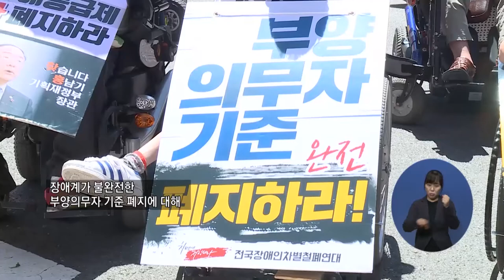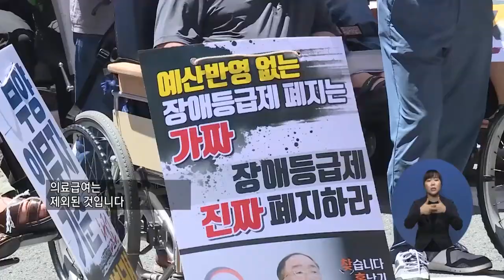복지TV뉴스 1511 7월22일 수 1 8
주요1) 반쪽짜리 부양의무자 기준 폐지 “공약 이행하라”
박성용 기자
박재춘 취재